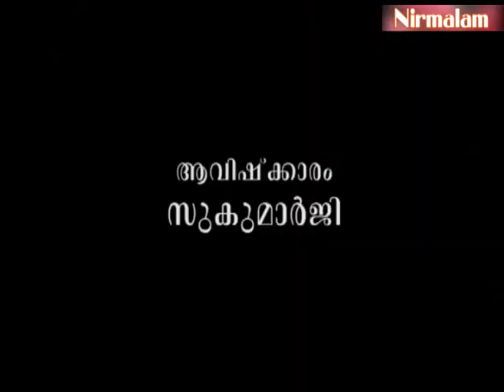Gruha Vaidyam -112 | ayurveda lifestyle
ആമുഖം: അനന്തസമാധിയെ പുല്‍കിയ സംപൂജ്യ ആചാര്യസ്വാമികള്‍ ശ്രീ. നിര്‍മ്മലാനന്ദഗിരി മഹരാജ് ഗുരുകൃപയാല്‍ അനുവദിച്ചുതന്നിരുന്ന 'ഗൃഹവൈദ്യം: ഔഷധങ്ങളും ചികിത്സയും' പഠനത്തിന്റെ നൂറ്റിപന്ത്രണ്ടാം ഭാഗം.